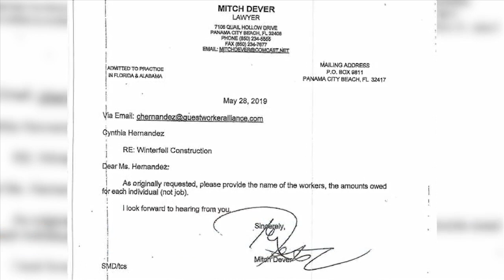Hamm speaks on documentary allegations